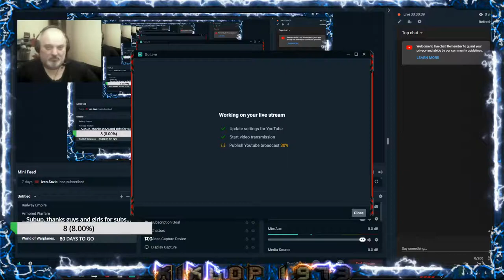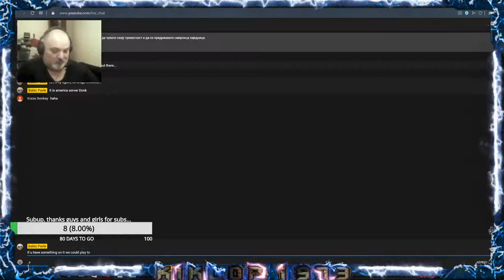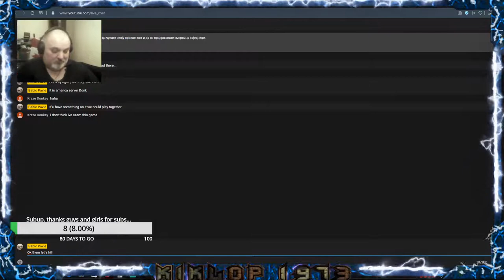12.10.2020. World of Warplanes. Let`s play again after 2 years of pause...